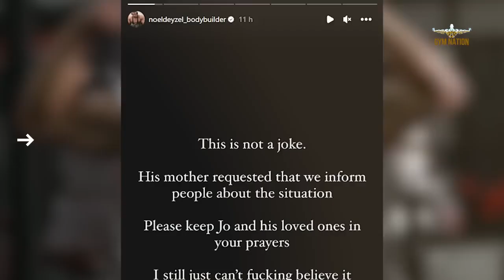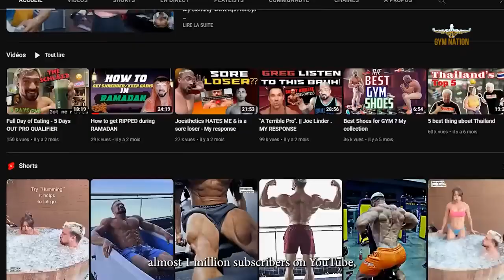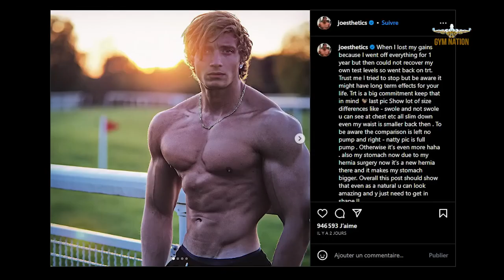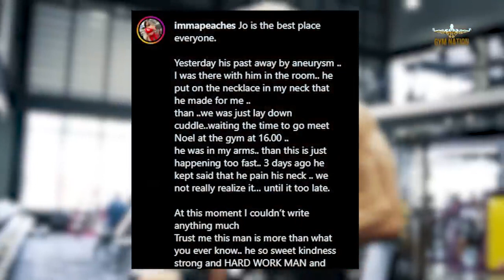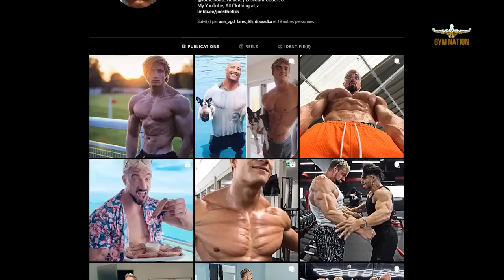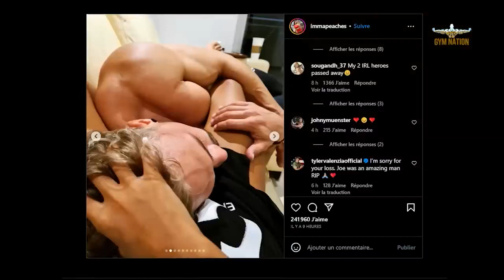Jo Lindren died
well knowns body builder Joe Lindren died